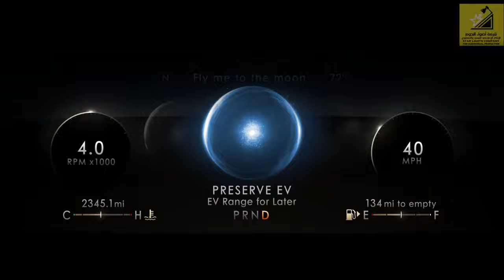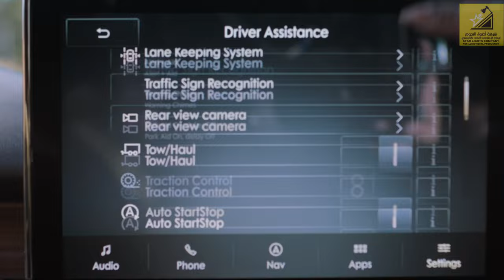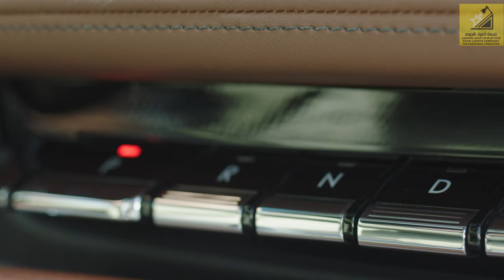غِرِبّان في رمضان (٢) - الحلقة ٥ لينكولن افياتور الطيار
نشكر الرعاة
الماسي: اضواء النجوم للإنتاج الإعلامي المرئي والمسموع
الذهبي: Authentic Experts
الفضي: Zone scent